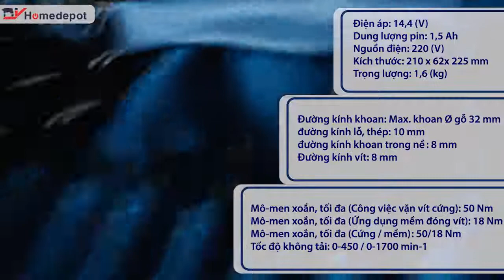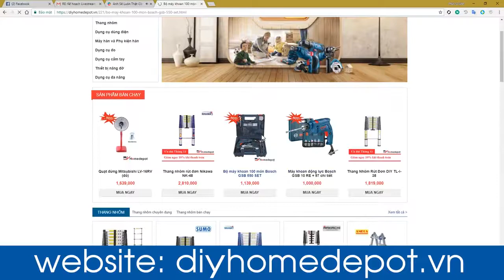Đập Hộp Máy Khoan Vặn Vít Dùng Pin Bosch GSB 140 LI Diyhomedepot.vn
Đập Hộp Máy Khoan Vặn Vít Dùng Pin Bosch GSB 140 LI Diyhomedepot.vn. Cùng khám phá dòng máy khoan GSB sử dụng pin tiện lợi, là một trợ thủ đắc lực trong những công việc gia đình và tiện lợi cho những công việc thi công.

🔱Tên sản phẩm: Máy khoan vặn vít dùng pin Bosch GSB 140-LI
💰 Giá khuyến mãi: 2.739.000 VNĐ (đã có VAT)

➡ Mã sp: GSB 140-LI
➡ Hãng sản xuất: Bosch
➡ Xuất xứ: Malaysia
➡ Tình trạng: Còn hàng
➡ Bảo hành: 6 tháng

🏡Add 1: 63E Ung Văn Khiêm, P.25, Q.Bình Thạnh
🏡Add 2: 29 Đường 817 Tạ Quang Bửu, P.5, Q.8
🏡Add 3: 591, Tô Ngọc Vân, P.Tam Phú, Thủ Đức